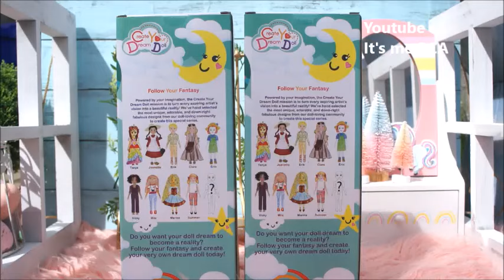1/6 BJD Doll Clothes Ruby Red Create Your Dream Dolls Dress Up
Ruby Red dolls create your own dream doll. Its body has nice quality material, hair can be removed with some force.